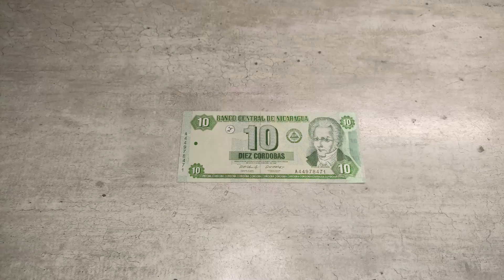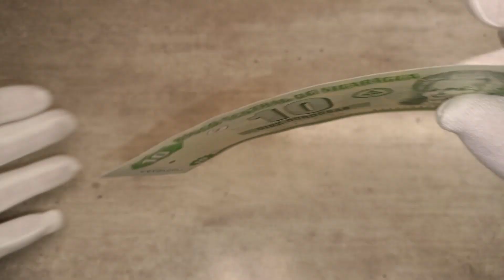NICARAGUA - NIKARAGUA - 10 - CORDOBAS - 2002 - GRANADA - SILVA - BANKNOTES - PAPER MONEY - NOTE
Shown are protective features intended for dealer inspection. The video does not contain information about all control elements that are intended for verification of authenticity by the bank (for example, hidden graphic symbols, microtexts, valid numbers in serial series, exact material composition - paper/polymer and many other parameters). The video does not promote any religious or political beliefs, it is intended for students, researchers, historians and collectors. Source: Wikipedia, Sound Library Youtube, CapCut, Autor: C records (diskuse · příspěvky) – Vlastní tvorba založená na: Law About Characteristics And Use Of Patriotic Symbols of Nicaragua, Volné dílo, , Autor: C records, Attribution, , Autor: Addicted04 – Tento vektorový obrázek byl vytvořen programem Inkscape ., CC BY-SA 3.0,